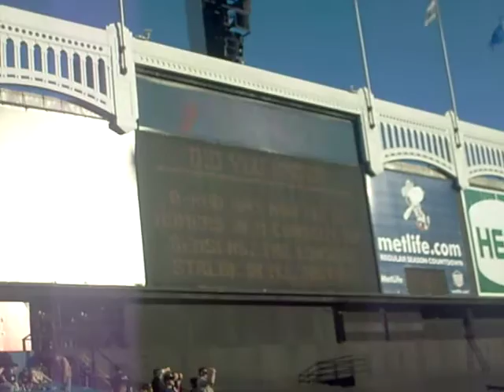Visiting Yankee Stadium- 9/18/08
My first and last time at Yankee Stadium. September 18, 2008